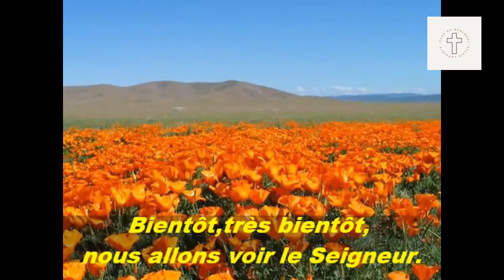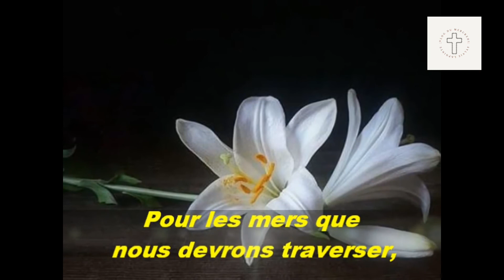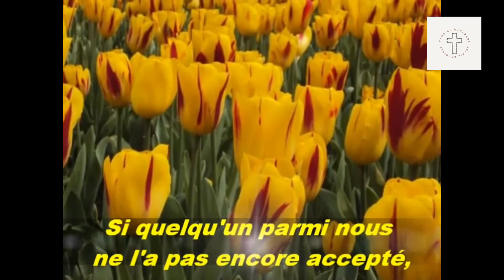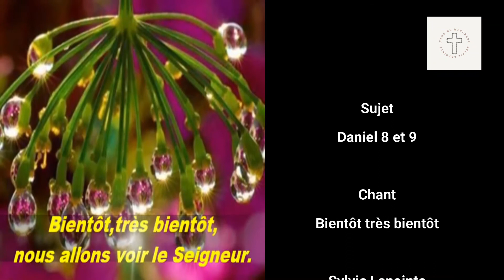Vlog du mercredi 19 mai 2021 Daniel8-9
Daniel8-9